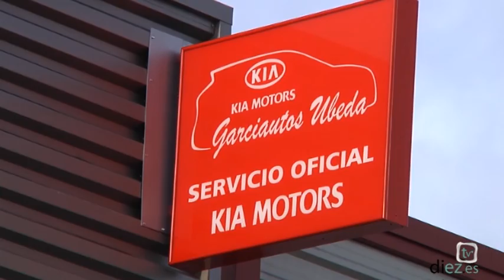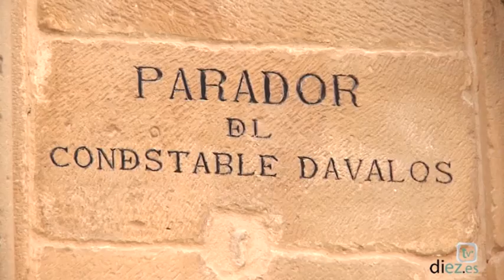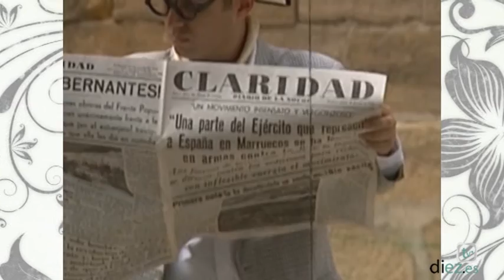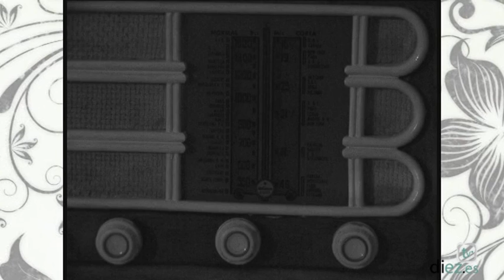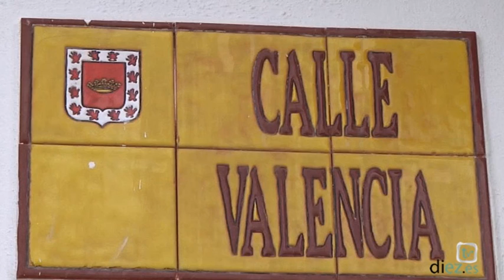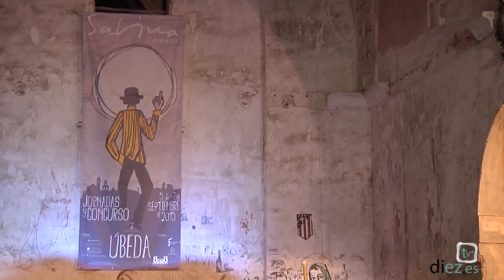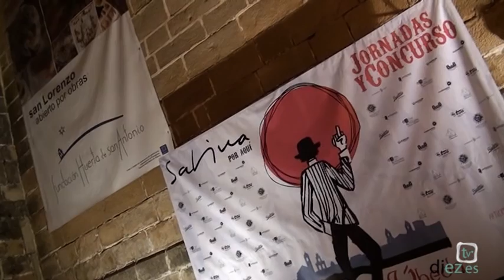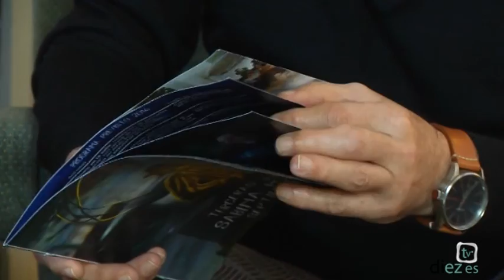A cuerpo de Rey (1x11) Vicente Ruiz, Juan José Gordillo, Garciautos Úbeda, Parador de Úbeda